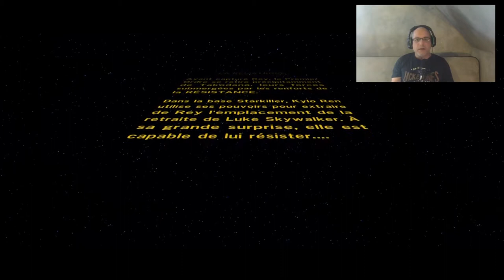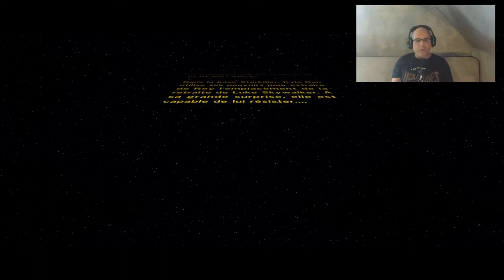Lego Star Wars FR Le Réveil De La Force # 8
LEGO Star Wars  Le Reveil De La Force  FR

Episode    :   #  8

Chapitre   :   7

Titre    :      La Résistance

100% + DLC

100% BRIQUE ROUGE
100% BRIQUE JAUNE
100% DES PERSONNAGES

Création de ma bannière  youtube

reglage son AUDACITY

Vidéo Facecam avec Gopro